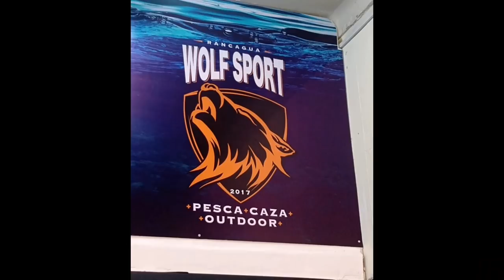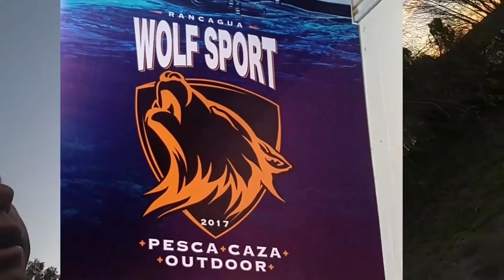Caceria de tortolas con pcp p10 y un tiro a 103 metros